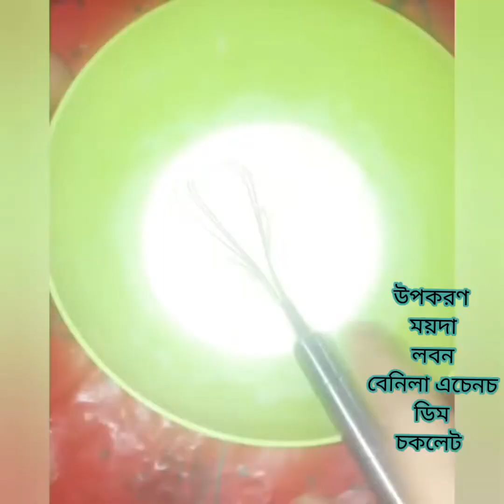চকলেট কেক বানালাম || Cake Recepie Home Made/ Yummy Cake /Soniavlog751